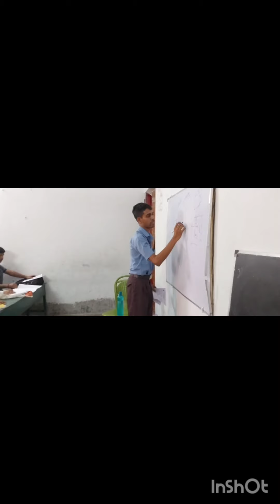Doubt Question clear করলেই তবেই প্রতিযোগিতায় এগিয়ে থাকবে। ছোটো ছোটো ব্যাচে সেটাই করানো হয়।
g.i. class 2023
rail exam 2023
ssc j.e. exam 2023
GURUKUL STUDY CENTRE
Kolkata, 84
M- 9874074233